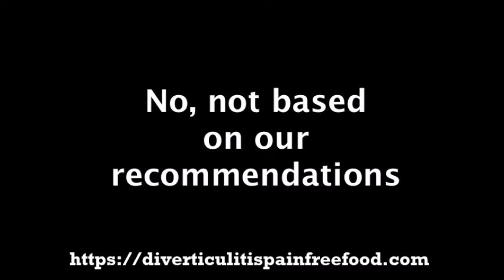Will the Pain Free Foods diet allow me to stop taking my medications?